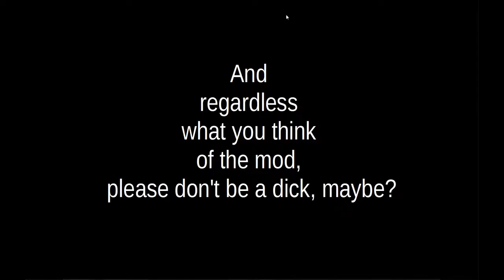Beta moments with Lost Alpha dev-cut (8). Botching the depot.